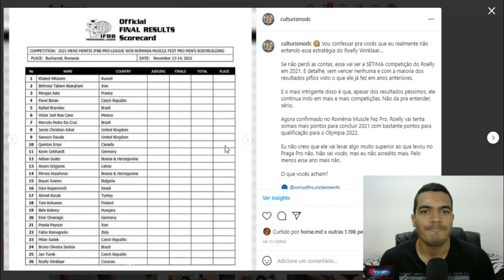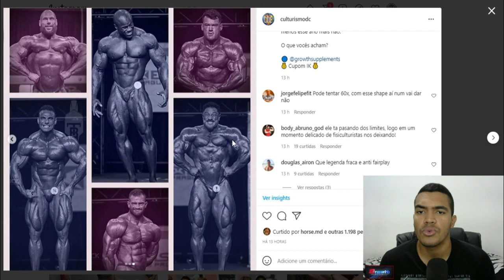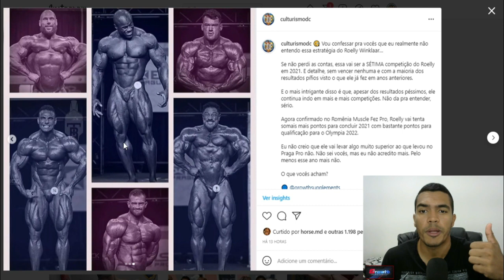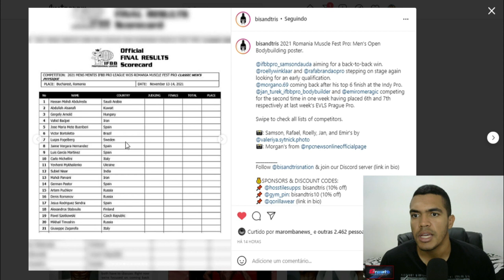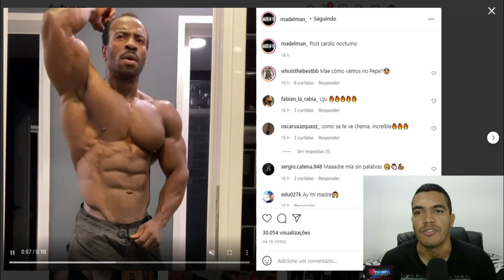ROELLY WINKLAAR VAI COMPETIR +1 VEZ E VAI CONTRA O BRANDÃO + BICO VS HORSE QUEM VENCE? + MADELMAN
🔵 Site da Growth 👇
Preço ainda mais especial com o cupom: IK
💎 Grupo no Telegram:
📲Sigam minha página no INSTAGRAM